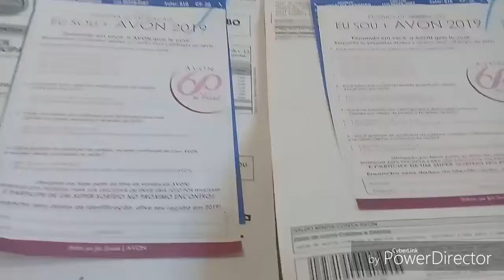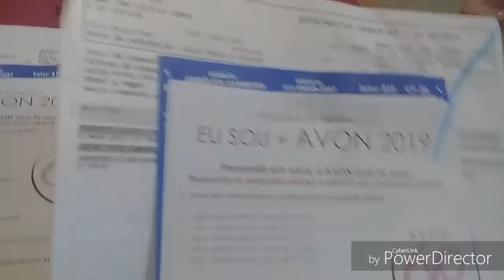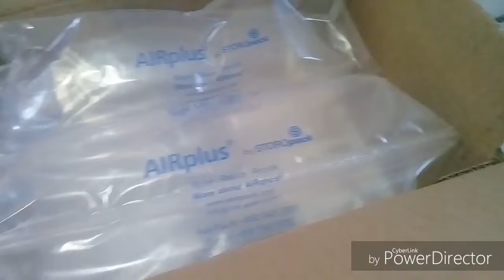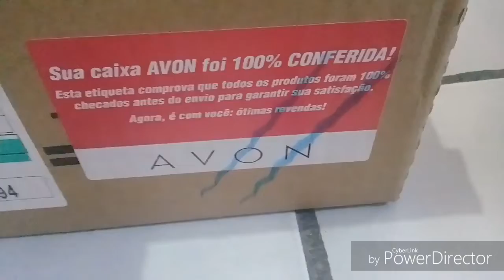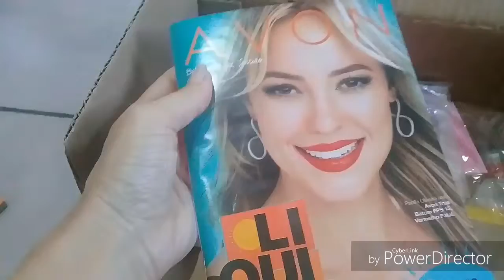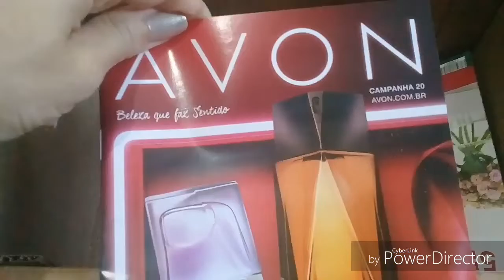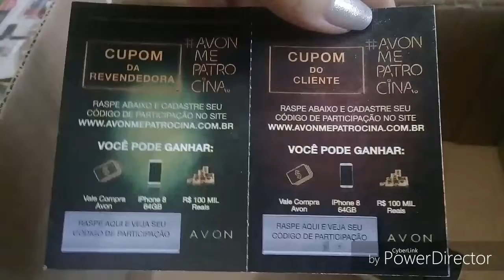CAIXA AVON CAMPANHA 19, MAIS ESMALTES NOVOS , CAIXA SURPRESA , 2018.